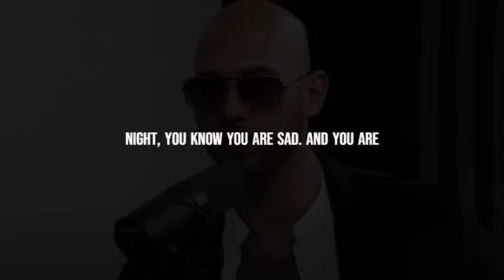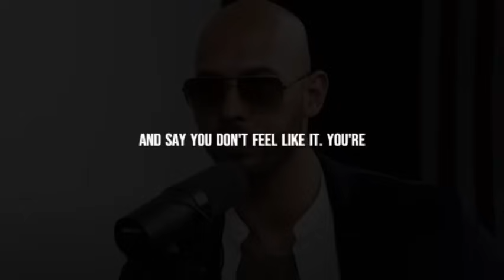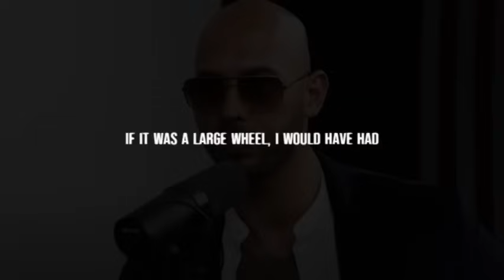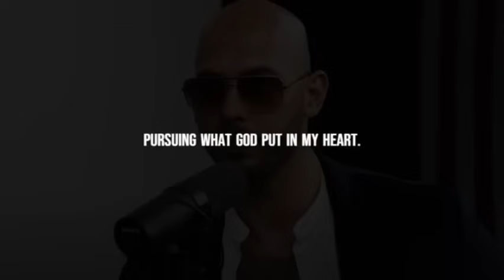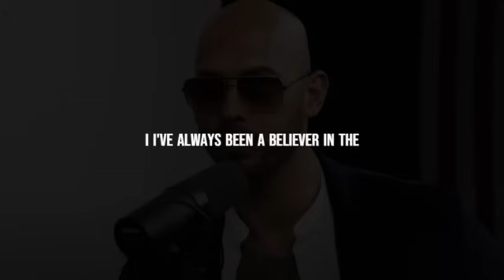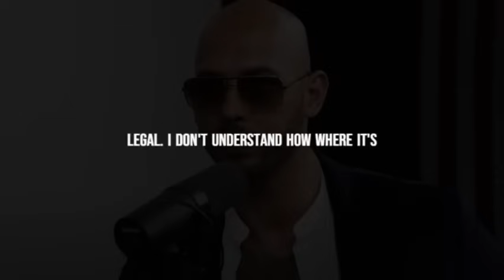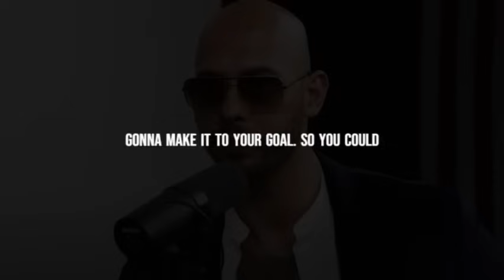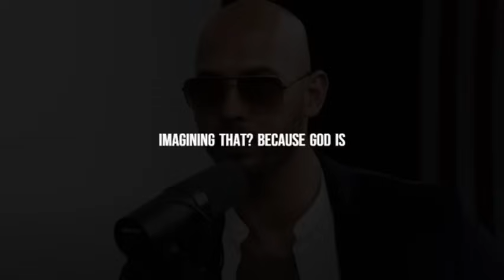A SUFFERING MAN.....